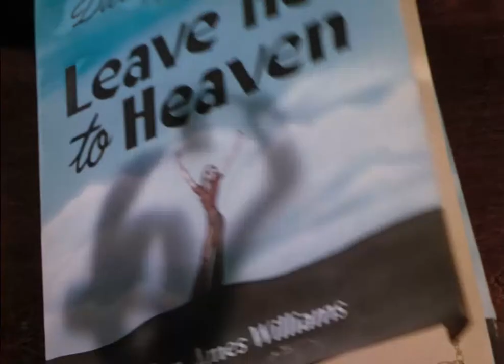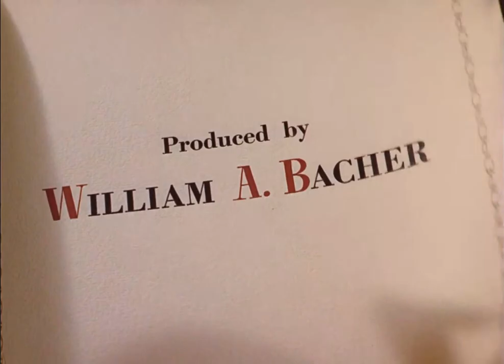Leave Her to Heaven (1945) Title Sequence